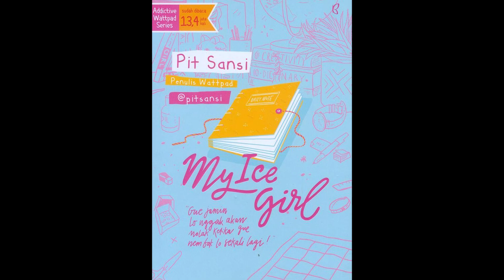Rekomendasi 7 Series Crime Indonesia Paling Seru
Selama beberapa tahun terakhir, series produksi Indonesia semakin meningkat baik dari segi kuantitas maupun kualitas. Kalau dulu serial televisi identik dengan sinetron ribuan episode yang konyol, sekarang variasi genrenya makin bertambah. Termasuk crime, yang juga lagi ngetren di seluruh penjuru dunia. Berikut adalah rekomendasi 7 series crime lokal paling seru versi

00:00 - Intro
02:08 - Series Crime Indonesia 1
03:02 - Series Crime Indonesia 2
03:36 - Series Crime Indonesia 3
04:32 - Series Crime Indonesia 4
05:24 - Series Crime Indonesia 5
06:09 - Series Crime Indonesia 6
06:57 - Series Crime Indonesia 7

SONG CREDIT
'Marshmallow' by Lukrembo